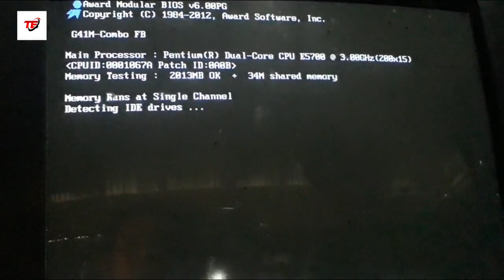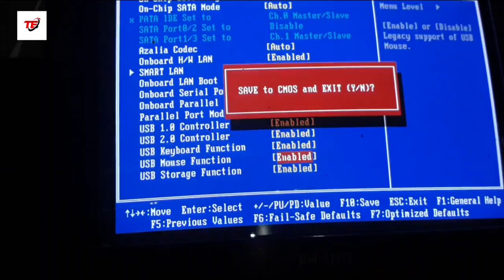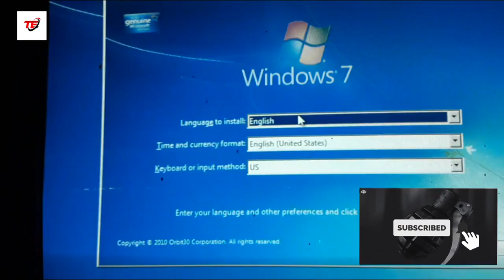Usb Keyboard Mouse not working at boot solved Gigabyte G41M Motherboard